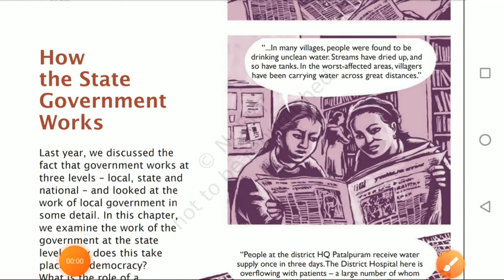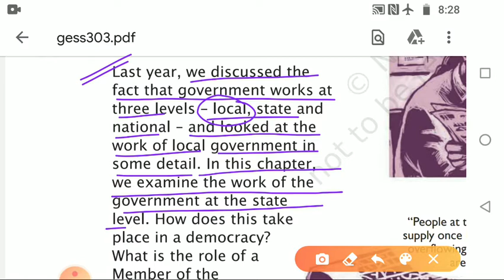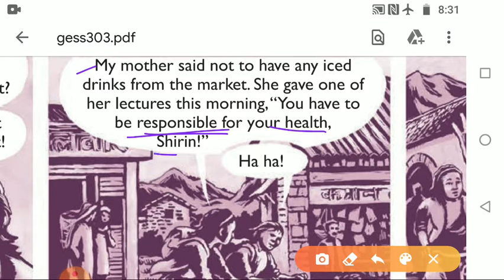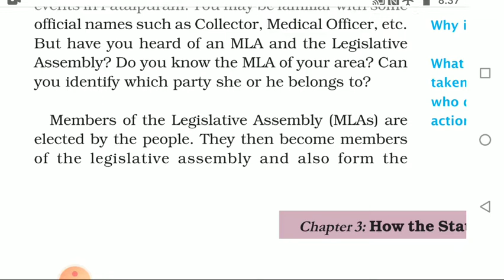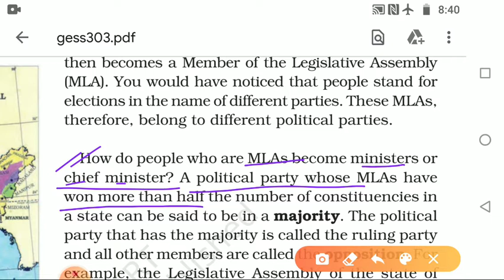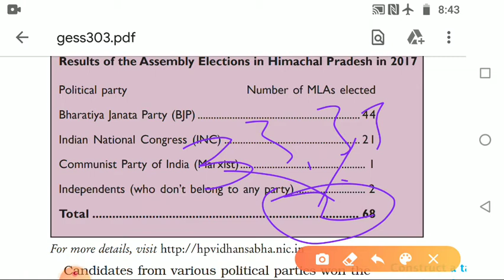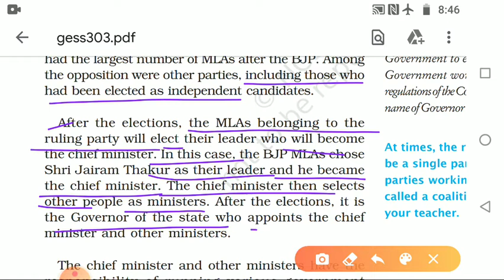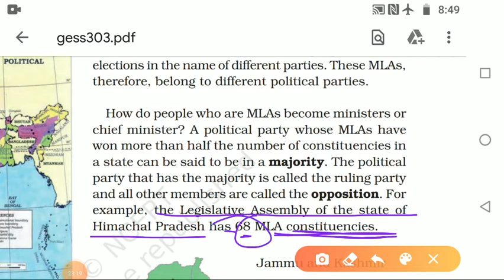Class 7 How the State Government Works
Hindi Explanation